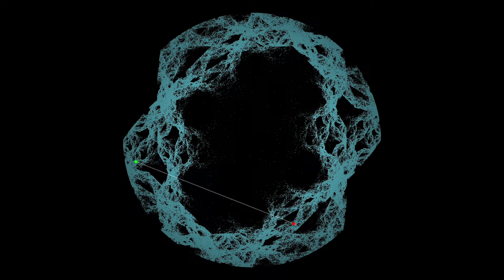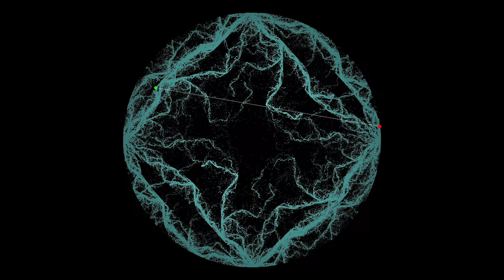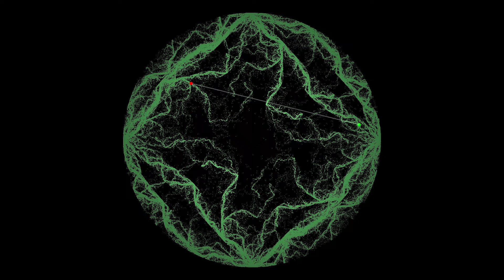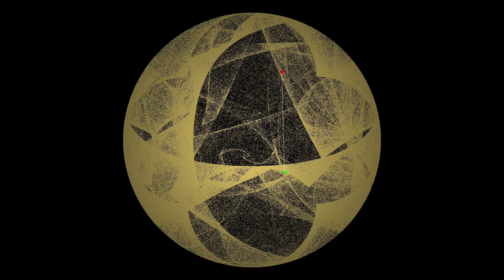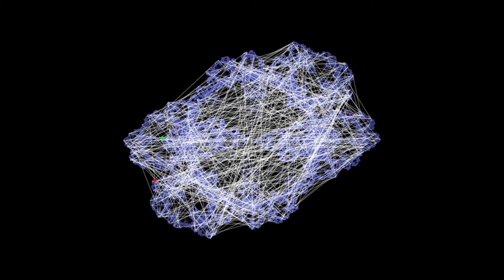Steven Schwarz: Strange Attractors, vol. 4 (2022)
This music was made by sampling points belonging to strange attractors of various types. The sampling process -- and the rhythmic skeleton of the music -- was molded by simple (one-dimensional) L-Systems. There are six short movements, a bit over 10 minutes, for different combinations of instruments:

    1. string quartet
    2. two pianos
    3. theremin and piano, four hands
    4. two each: violin, viola, cello, bass
    5. piano, six hands
    6. three pianos